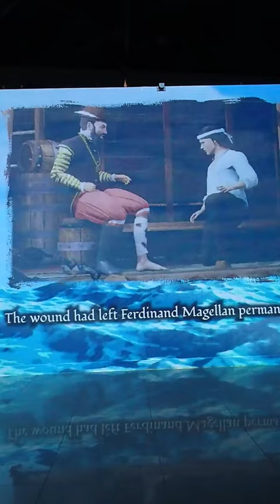Learning about Enrique de Malacca